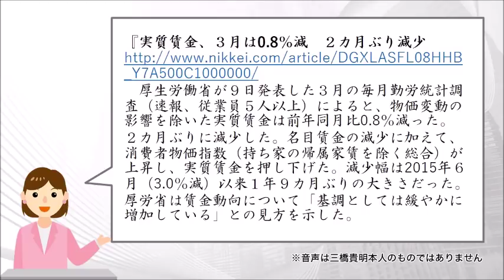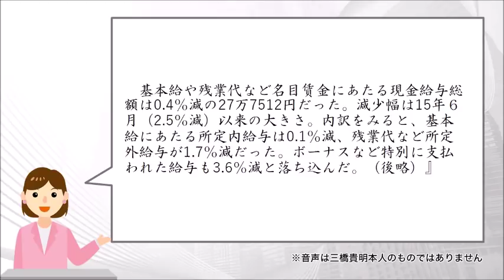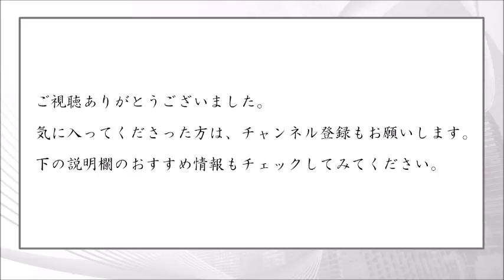国民を貧困化から救うためには(2017 05 11)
「国民を貧困化から救うためには」

また、こちらでは三橋貴明本人の解説音声
「日本の食料安全保障を弱体化させる「種子法廃止」」
を公開しています。